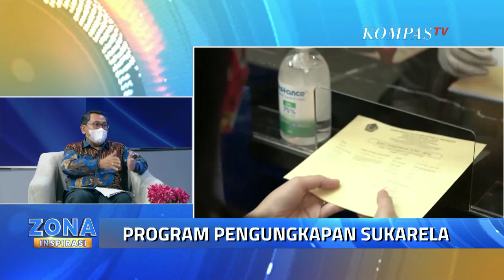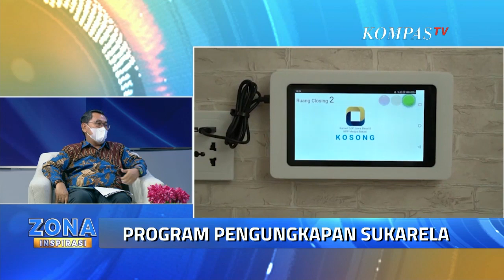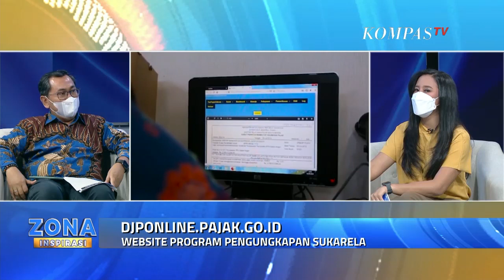Program Pengungkapan Sukarela - ZONA INSPIRASI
KOMPASTV - Program Pengungkapan Sukarela adalah Pemberian kesempatan kepada Wajib Pajak untuk melaporkan atau mengungkapkan kewajiban perpajakan yang belum dipenuhi secara sukarela melalui pembayaran Pajak Penghasilan berdasarkan pengungkapan harta.

Tujuan utama dilaksanakannya Program Pengungkapan Sukarela adalah meningkatkan kepatuhan sukarela Wajib Pajak yang diselenggarakan berdasarkan asas kesederhanaan, kepastian hukum, serta kemanfaatan.

Wajib pajak yang menerima imbauan melalui e-mail tersebut tidak perlu merasa takut, imbauan tersebut berfungsi untuk mengingatkan. Apabila betul silakan dilaporkan dan ditunaikan, apabila tidak benar silakan memberikan tanggapan berupa penjelasan.